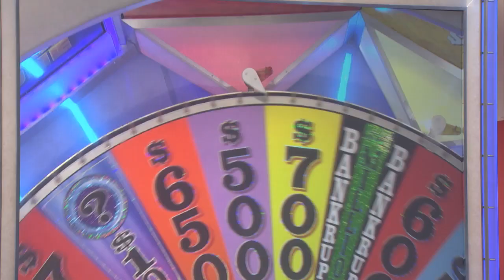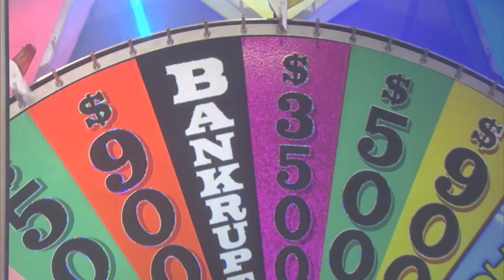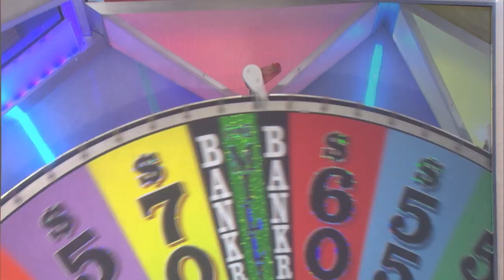“Wheel of Fortune” Veterans Week 2015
Pat Sajak and Vanna White honor the Armed Services and fellow veterans during this years’ Veterans Day Week! Krista Knaus Reports.